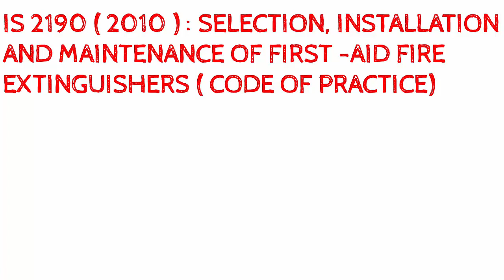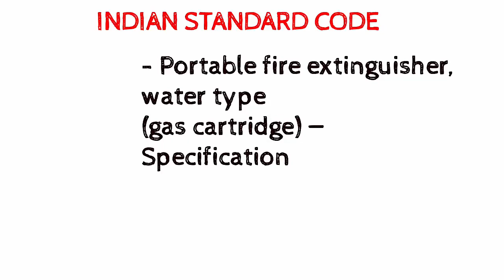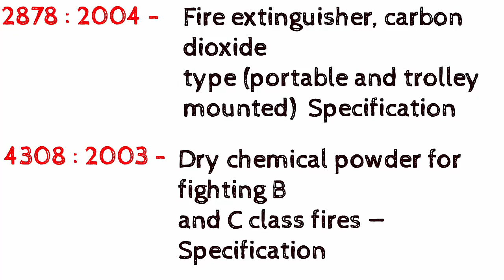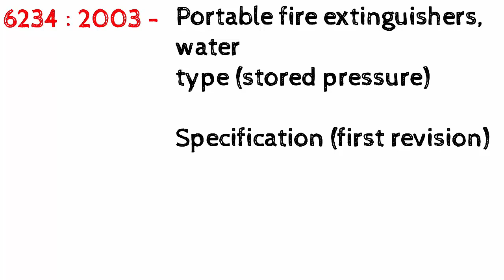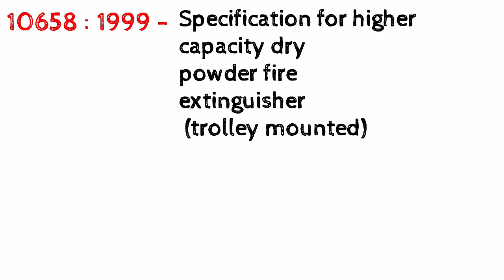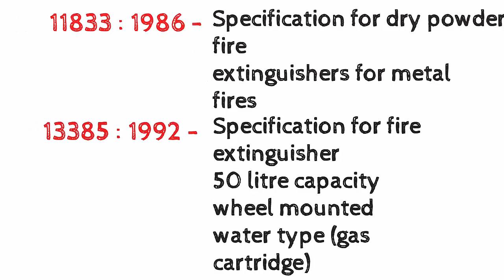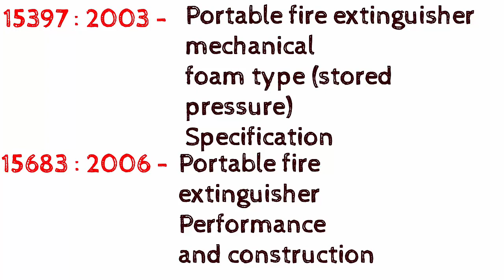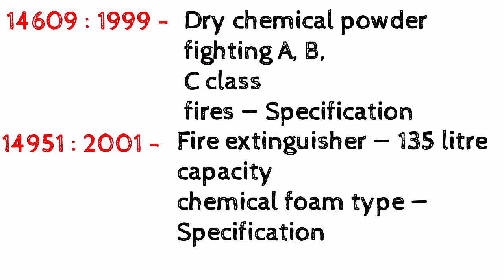✅INDIAN STANDARD CODE (I S) 2190 SELECTION INSTALLATION AND MAINTENANCE FIRST-AID SYSTEM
✅IS STANDARD CODE 2190 SELECTION INSTALLATION AND MAINTENANCE OF FIRST-AID FIRE EXTINGUISHER (CODE OF PRACTICE)

🛑 IS 940              : 1989
🛑 IS 1641           : 1988
🛑  IS  2171         :  199
🛑  IS 2546          :  197

✅Best Gadgets & you tube Equipment I had used & recommended to you tubers  : -
✅Dell Inspiron 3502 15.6" (39.62 cms)
✅HP 15 entry level 15.6
✅SHOPELLOW laptop stand adjustable
✅Canon Eos 1500D 24.1MP Digital SLR camera
✅LED video lights
✅JBL Commercial mic
✅Zebronics zeb Envy Bluetooth head phone
✅Ahuja wireless microphone
✅Apple Macbook
✅HP 15 AMD Athlon laptop
✅Lenovo laptop
✅Samara action camera

✅safety Video & Training, Fire Fighting system operating technics and ✅methods, Safety Interview question, Fire system related question, Mock ✅drill, Fire Drill Programm, Motivational Programm, Induction Training ✅Programm, Tool Box Talk Programm, ISO standard knowledge, Heavy ✅Material Lifting technics and knowledge, Drills, Hazard Identification and risk assessment (HIRA) job safety analysis
✅Safety Gk question, Fire GK question, General Gk question and answer